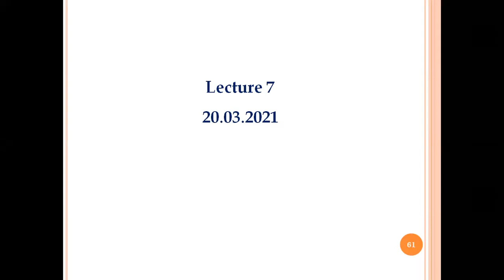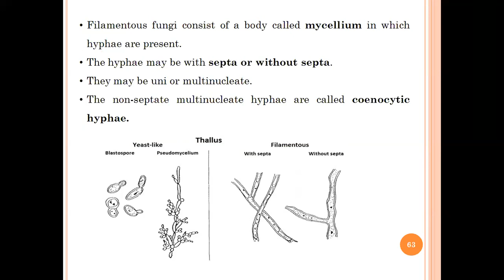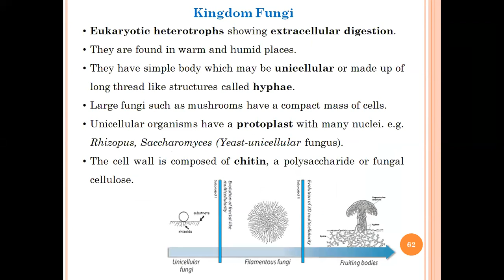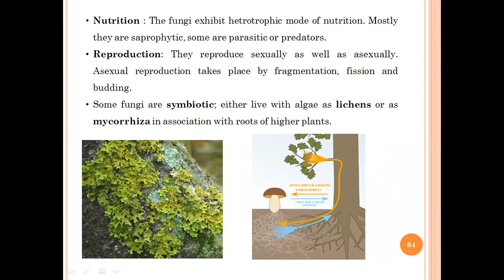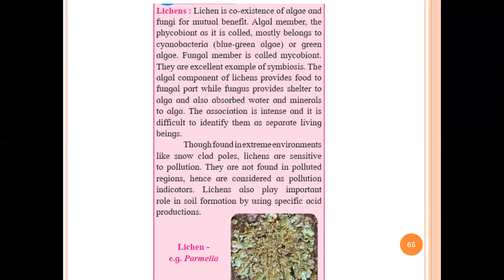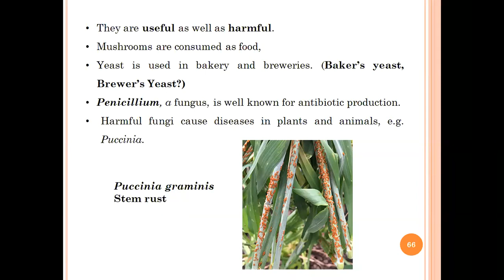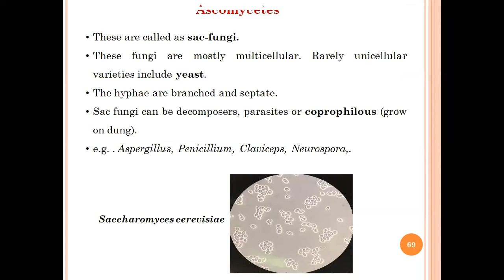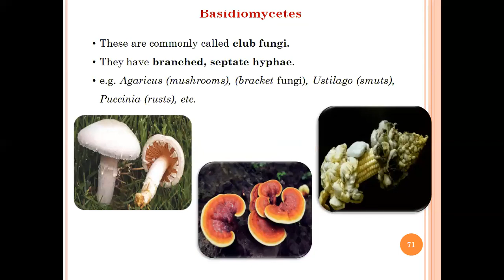XI - Biology - Systematic of Living Organisms Lecture - 05